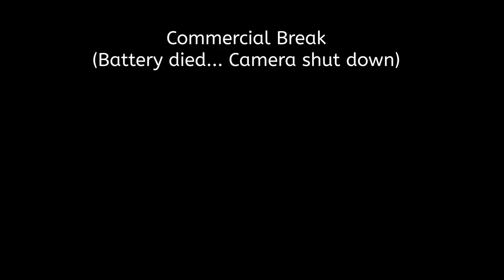(1213) Challenge: Cry BB Puzzle Picked Open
This challenge lock is from Thor and is called "Cry BB" - and it darn near DID make me cry because it is almost a puzzle to get open.

In this video I take on a hand-built challenge lock designed to defeat picking attempts.

Whipped videos highlight custom made locks sent to the LockLab as a challenge.  They contain innovative modifications, unique security designs, and careful craftsmanship.  Challenge lock design is difficult, to say the least, but many LockSporters excel in lock design and hand craftsmanship.  Because there is such innovation among LockSporters, many manufacturers pay attention to the WHIPPED videos and incorporate the security techniques into their own locks.

There is only ONE RULE:  The key must work.  You are free to cover up the key to prevent me from seeing it until after I successfully pick (or fail to pick) the lock.  I will make THREE 10-minute attempts (down from six 10-minute attempts in April 2018).  If I fail to open it in that time, it will become a WHIPPED video.  If you are interested in sending a challenge lock, please use this address:
LockLab

Outro Music